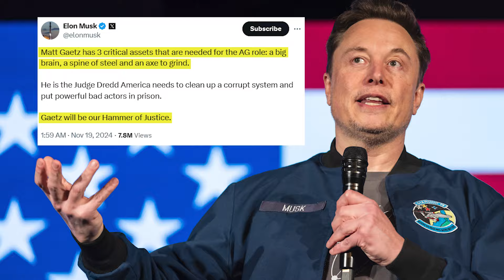House committee to discuss Matt Gaetz ethics report release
The fate of Donald Trump’s pick for Attorney General, Florida Republican Matt Gaetz, may be in the hands of the House Ethics Committee and if their report on the former Congressman sees the light of day.

TND covers content from Sinclair's stations in:
Abilene-San Angelo, TX : KTXS
Albany, GA : WFXL
Albany, NY : WRGB
Amarillo, TX : KVII
Asheville, NC : WLOS
Austin , TX : KEYE
Bakersfield, CA : KBAK/KBFX
Baltimore : WBFF
Beaumont, TX : KFDM/KBTV
Birmingham, AL : WBMA
Boise, ID : KBOI/KYUU
Bristol, VA : WCYB
Cedar Rapids, IA : KGAN/KFXA
Champaign, IL : WCCU
Charleston, SC : WCIV
Charleston, WV : WCHS/WVAH
Chattanooga, TN : WTVC
Cincinnati, OH : WKRC/WSTR
Columbia, SC : WACH
Columbus, OH : WSYX/WTTE
Dayton, OH : WKEF/WRGT
El Paso, TX : KFOX/KDBC
Eugene, OR : KVAL/KMTR
Eureka, CA : KAEF
Flint, MI : WEYI/WBSF
Fresno, CA : KMPH
Gainesville, FL : WGFL
Green Bay, WI : WLUK
Greenville-New Bern, NC : WCTI
Harlingen, TX : KGBT
Harrisburg, PA : WHP
Jefferson City, MO : KRCG
Johnstown, PA : WJAC
Kalamazoo-Grand Rapids, MI : WWMT
Kirksville-Ottumwa, IA : KTVO
Las Vegas, NV : KSNV
Lewiston, ID : KLEW
Lincoln, NE : KHGI/KWNB
Little Rock, AR : KATV
Lynchburg, VA : WSET
Macon, GA : WGXA
Medford, OR : KTVL
Mobile, AL : WPMI
Myrtle Beach, SC : WPDE
Nashville, TN : WZTV
Oklahoma City : KOCB/KOKH
Pasco, WA : KEPR
Pensacola, FL : WEAR/WFGX
Portland, ME : WGME/WPFO
Portland, OR : KATU/KUNP
Providence, RI : WJAR
Quincy-Hannibal, IL : KHQA
Redding-Chico, CA : KRCR
Reno, NV : KRNV/KRXI
Rochester, NY : WHAM
Salt Lake City : KUTV
San Antonio, TX : KABB/WOAI
Savannah, GA : WTGS
Seattle, WA : KOMO/KUNS
Sioux City, IA : KMEG/KPTH
South Bend, IN : WSBT
Springfield, IL : WICS
Steubenville, OH : WTOV
Syracuse, NY : WSTM
Toledo, OH : WNWO
Traverse City, MI : WPBN
Tulsa, OK : KTUL
Washington DC : WJLA
West Palm Beach, FL : WPEC
Wilkes-Barre, PA : WOLF
Yakima, WA : KIMA